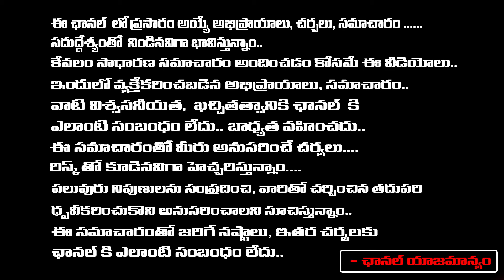Avinash Reddy Advocate Umamaheswara Rao Arguments In Front Of Judge About 5 Hours | First Telugu